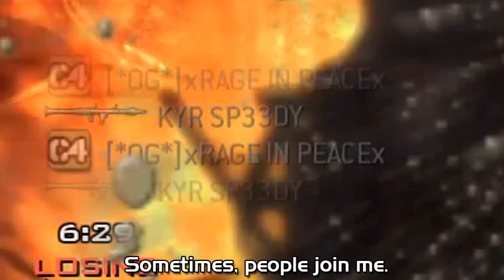MW3 - Suicide Montage! (Funny MW3 Montage)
MW3 Suicide Montage by KYR SP33DY

MW3 Funny
MW3 Funny Skits
MW3 Funny Moments
Funny MW3 Videos
MW3 Suicide Montage